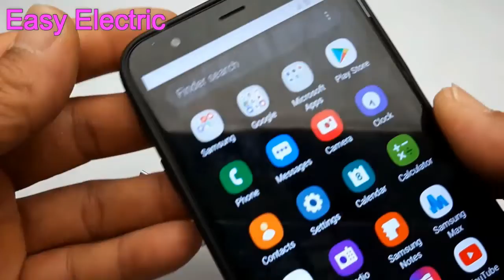Free Internet Data New Watch This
How To Get Unlimited 3G/4G Mobile Data  Internet For Free On All mobile phone. Uptodate.
Stay update with tecnology.

Photo by Juan Pablo Serrano Arenas from Pexels